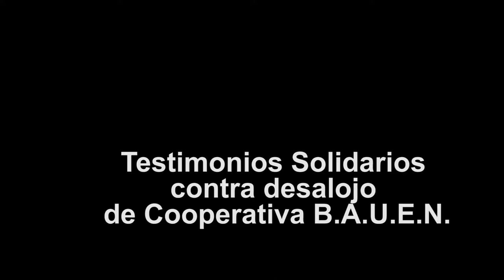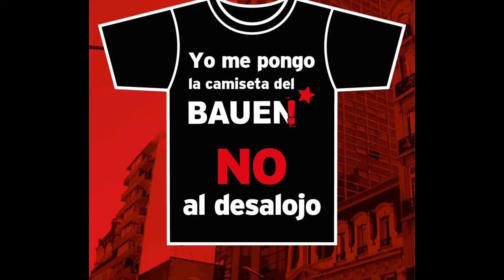Omar Plaini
Omar Plaini, Diputado Nacional y miembro del secretariado nacional de la CGT expresa los motivos para insistir en el recurso parlamentario hasta aprobar difinitivamente la ley de expropiación a favor de cooperativa BAUEN.